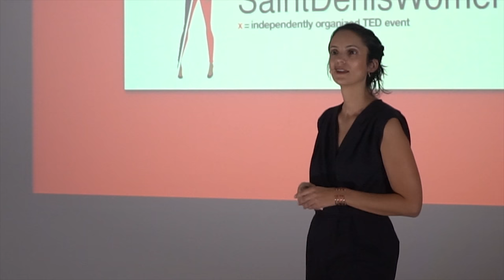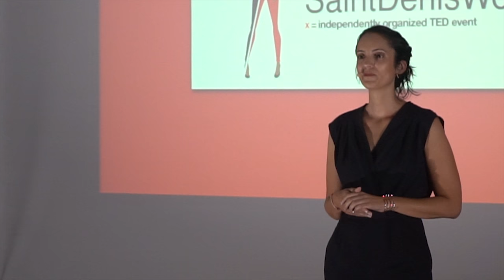Oser parler | Emilie Morand Kessaria | TEDxSaintDenisWomen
Oser parler de violences faites aux Femmes. Emilie MORAND, victime de violences conjugales pendant 15 ans évoque le poids de la honte, le tabou « pourquoi on reste » et l’adaptation développée pour survivre. Sept ans après elle explique comment libérer sa parole lui a sauvé la vie et lui a permis de se reconstruire.  Mariée et mère de deux enfants, Emilie Morand Kessaria n’est pas étrangère au syndrome de la femme « wonderwoman » de sa génération. Jonglant entre carrière professionnelle, vie de famille et passions épanouissantes, les journées de cette hyperactive sont souvent bien remplies.

Côté professionnel, elle évolue depuis plus de 15 ans dans le domaine du marketing. Après avoir terminé ses études de Grande Ecole de Commerce, Emilie débute sa carrière comme entrepreneuse en créant un concept store en région parisienne puis s’envole en 2005 pour l’Ile de la Réunion afin de démarrer une nouvelle carrière marketing dans le secteur des télécommunications.

Au sein de son entreprise elle garde l’entreprenariat dans le sang et continue à proposer, se réinventer et monte de nombreux projets. Elle est devenue une forme hybride d’intrapreneuse. Apprendre continuellement de nouvelles choses, se remettre en question (learning agility) et la créativité sont de réels moteurs au quotidien.
Un autre trait de caractère saillant ? « J’ai une idée », quatre mots utilisés très souvent dans la journée qu’elle exploite mais aussi canalise maintenant pour ne pas s’épuiser (et épuiser les autres) en couchant sur un de ses nombreux cahiers à « boîte à idée », les projets de demain.

Côté passion et jardin privé, Emilie aime cuisiner et les bons produits. C’est une gourmande ! « La cuisine dénote mon état d’esprit du moment et mes humeurs. Ma cuisine est le reflet de mon état d’âme, c’est aussi mon refuge » Elle avait donc envie de partager sa cuisine à travers la création d’un blog en 2012. Et puis, la présence du vin fût comme une évidence dans ce blog et très vite l’idée créer un club de vin féminin émergea. Ce n’est qu’un septembre 2013 que l’idée se concrétise avec le lancement des soirées Vin&Escarpins. Ces soirées avaient pour ambition d’initier les femmes au vin afin qu’elles puissent exprimer leurs avis et goûts lors des diners et proposer les accords mets-vin à leurs convives. Le vin reste un domaine relativement masculin (il faut se l’avouer), pour preuve, au restaurant, le serveur tend rarement la carte des vins à Madame! This talk was given at a TEDx event using the TED conference format but independently organized by a local community.